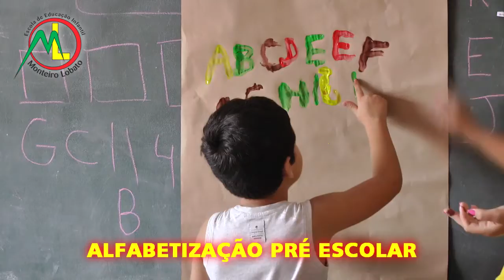ROMANTISMO AINDA NÃO SAIU DE MODA! PRESENTEI SEU AMOR COM BELAS FLORES.